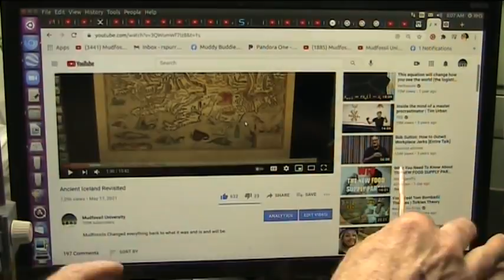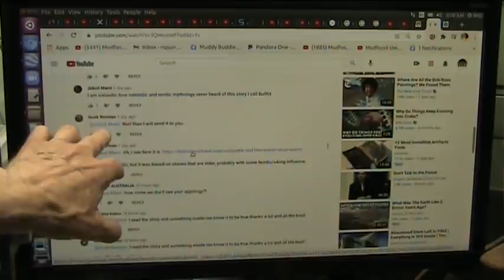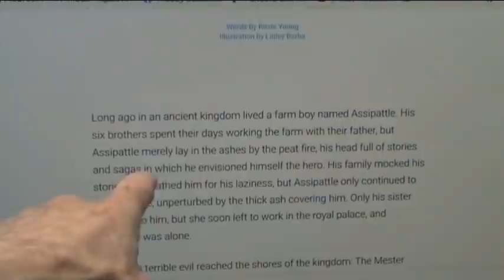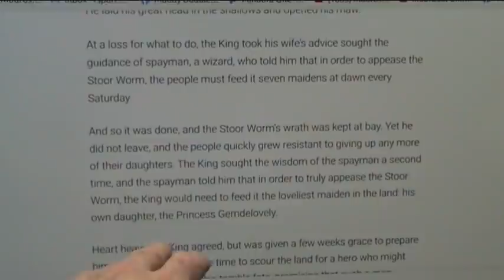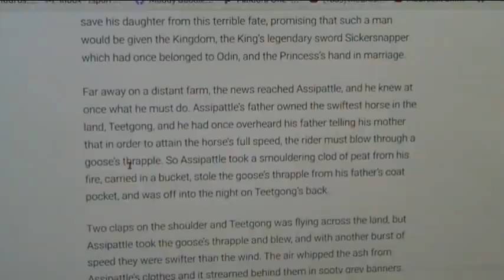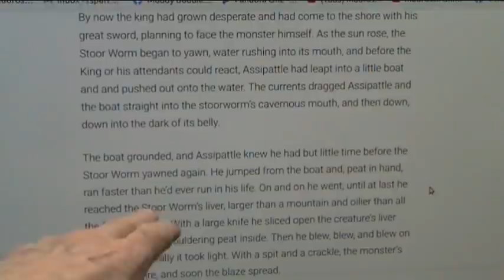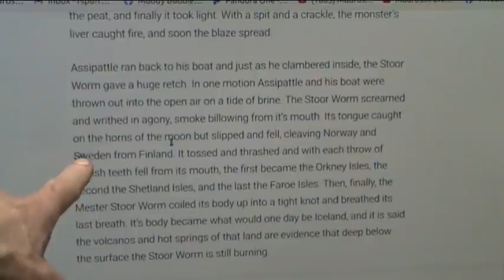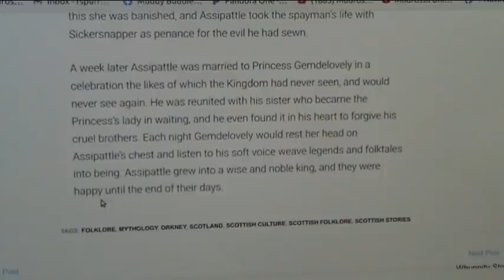Assipattle and the Dragon